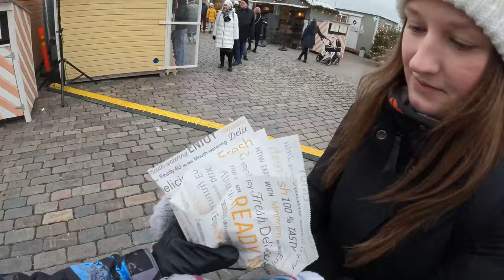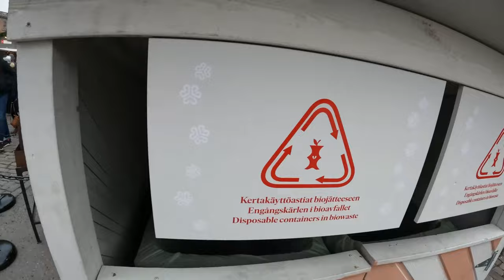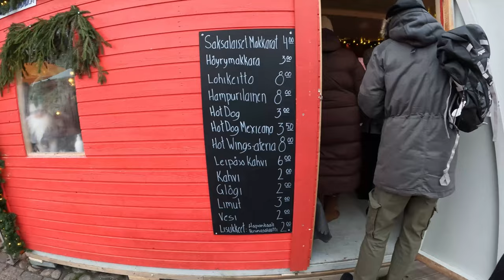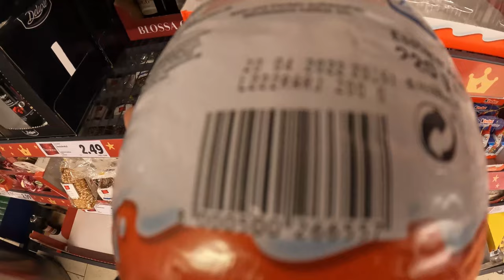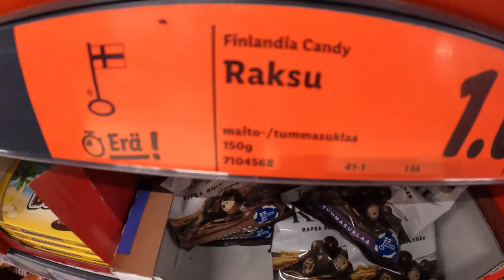Käisime Helsinki Jõuluturul.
Väike vlog üle pika aja :)